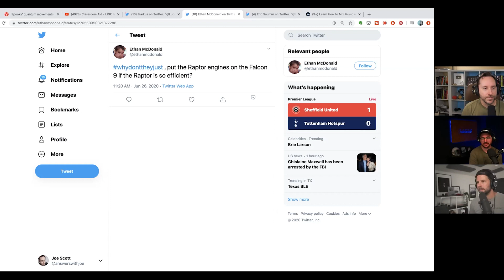Why doesn't SpaceX just use the more efficient Raptor engine for Falcon 9?! (Highlight Ep 91)